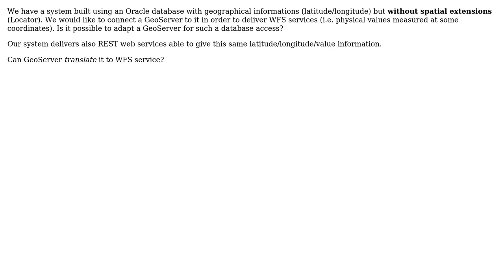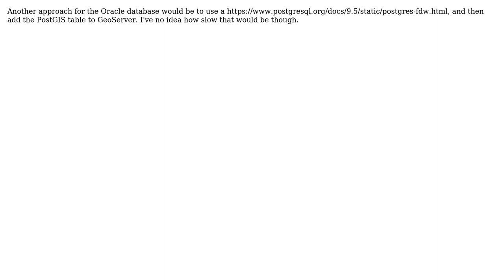GIS: How to connect GeoServer to a non-spatial database or Web service? (2 Solutions!!)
GIS: How to connect GeoServer to a non-spatial database or Web service?

With thanks & praise to God, and with thanks to the many people who have made this project possible! | Content (except music & images) licensed under CC BY-SA | Music | Images & others | With thanks to user Ian Turton user Andrea Aime user Alex and the Stack Exchange Network Trademarks are property of their respective owners. You are responsible for your own actions.